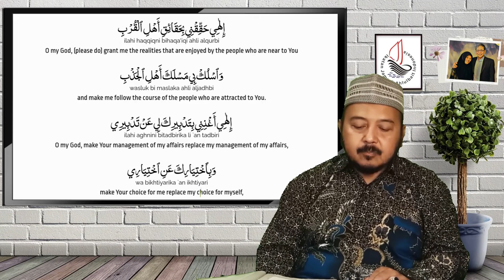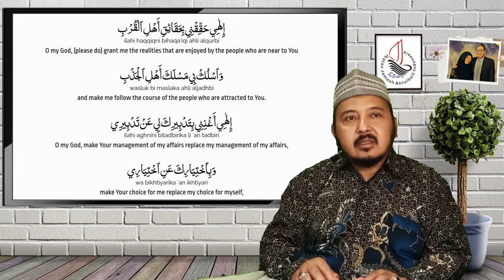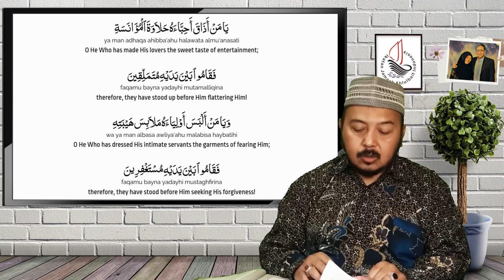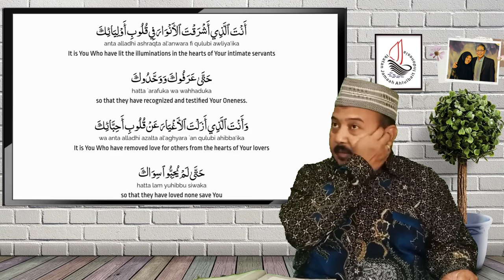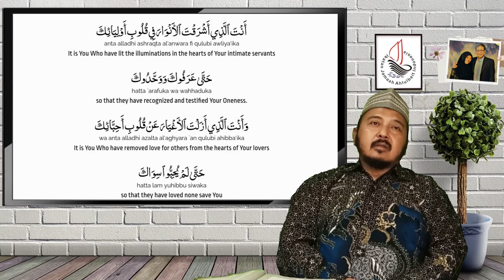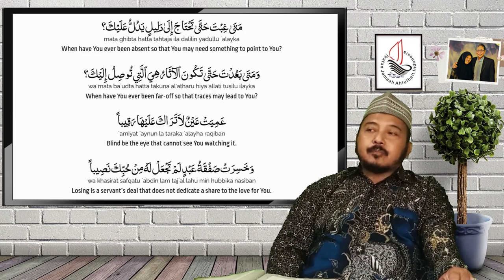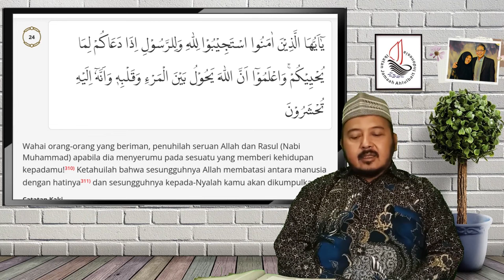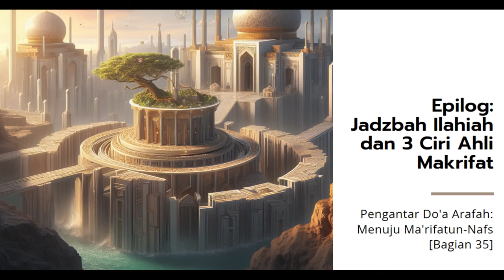Epilog: Jadzbah Ilahiah dan 3 Ciri Ahli Makrifat | Pengantar Doa Arafah (Bag. 35 [END])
Bagian Terakhir

Epilog: Jadzbah Iahiah dan 3 Ciri Ahli Makrifat

Tema : Epilog: Jadzbah Iahiah dan 3 Ciri Ahli Makrifat
Pengantar Do'a Arafah: Menuju Ma'rifatun-Nafs (Bagian 35 [END])